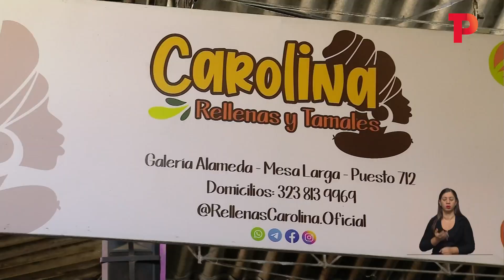Galería Alameda: una tradición de sabor | 26.11.22 | Telepacífico Noticias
Cali | La tradicional Galería Alameda hoy celebró sus 75 años al servicio de los caleños, las exquisitas recetas y alimentos de primera categoría la han posicionado como un símbolo de la ciudad.